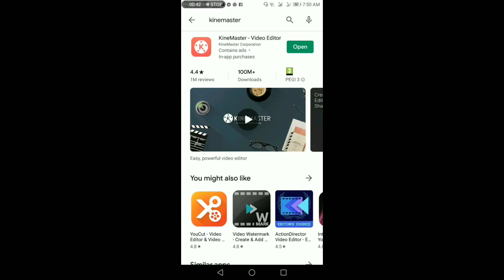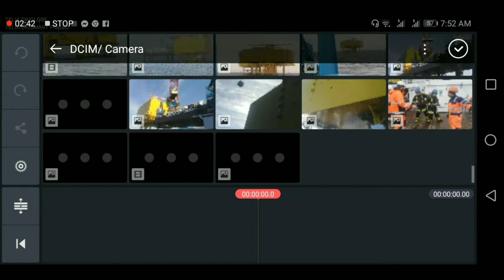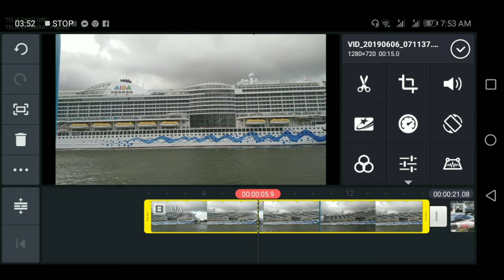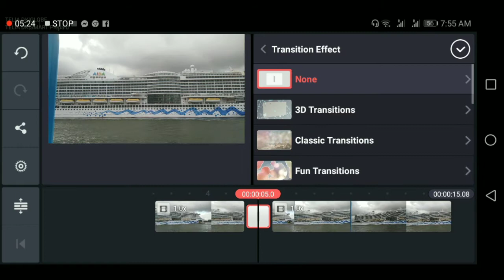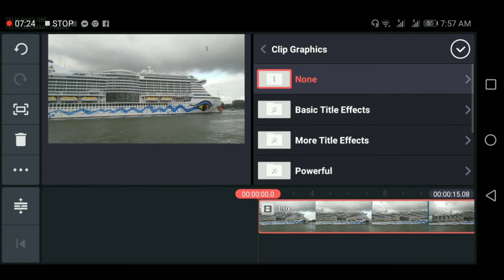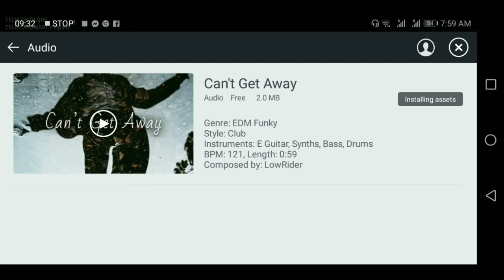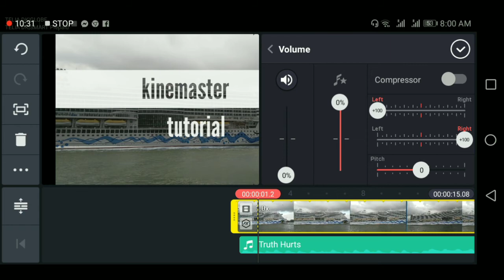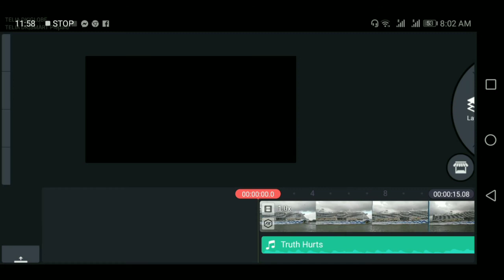Paano gamitin ang KINEMASTER para sa mga beginners